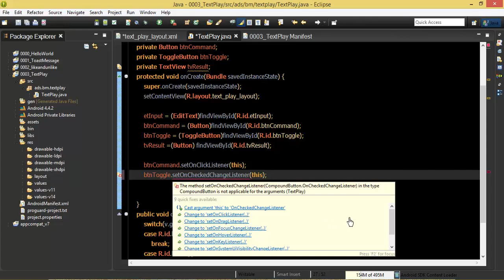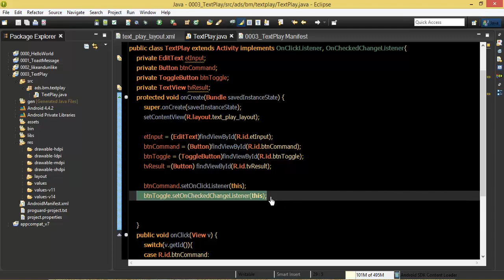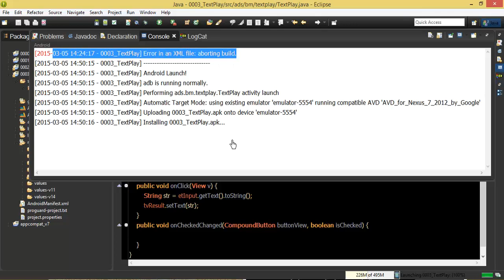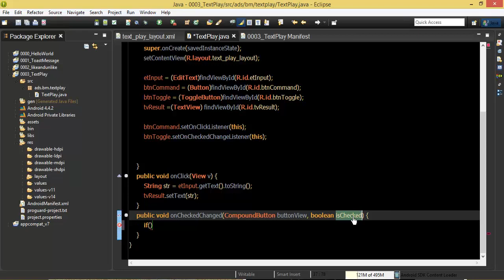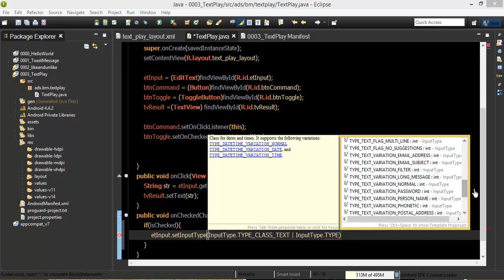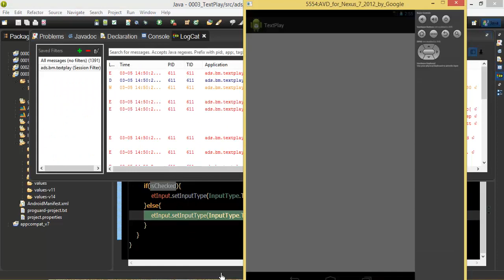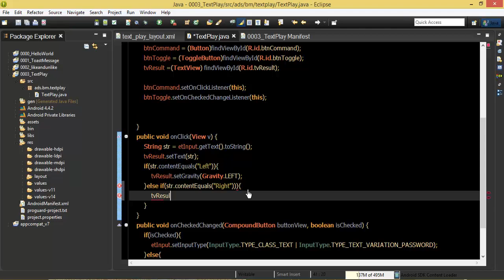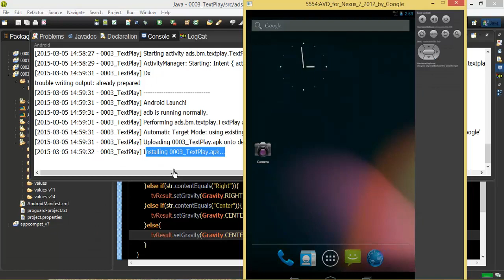Android #16 TextPlay2 YouTube